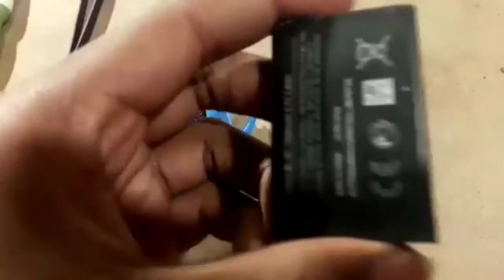Lets Open This Radio. 😭😰tipsfortech​.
EVERYTHIG IS REAL.

EVERYTHIG IS REAL.